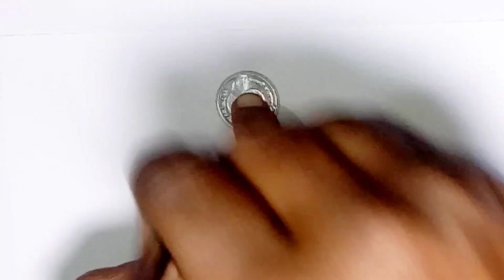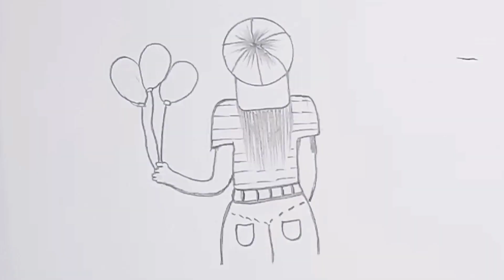Easy Girl 💚 Drawing | How to draw a girl Back side For Beginners | Girl drawing pencil sketch ❤️❤️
Materials
A4 Art Paper
2B Pencil / 10B pencil
Scale
Eraser